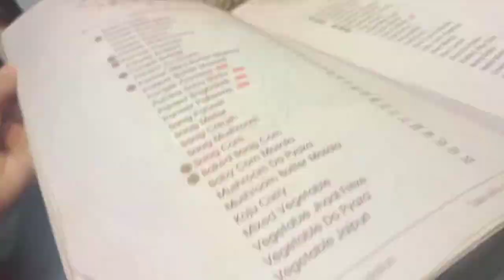WEEKEND SPENT WELL WITH FAMILY|ZAISHU KO SAB KUCH KHARIDNA HAI 😀|Weekend Vlog|Ainam Jawed Vlogs:)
Hey guys,